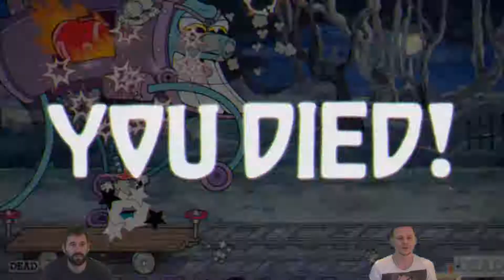PINI & ZARK - Phantom Express - Cuphead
Pini ist wieder zu Besuch und wir beenden, was wir vor vielen Monaten begonnen haben, diesmal allerdings nicht als Livestream. Die Highlighst und natürlich der finale Run von Phantom Express könnt Ihr in diesem Video sehen ...

Auf der fiktiven Insel Inkwell Isle, die von anthropomorphen Gegenständen bewohnt wird, leben die beiden Tassen Cuphead und Mugman als unbeschwerte Kinder unter der Obhut eines Elder Kettle genannten Kessels. Entgegen der Warnungen des Kessels besuchen die beiden Brüder das Casino des Teufels, das von einem Frack tragenden Würfel namens King Dice geleitet wird. Als die beiden Geschwister gerade eine Glückssträhne haben, ruft dieser den Teufel, der an den Spieltisch tritt und die Einsätze erhöhen will: sollten die Brüder ein weiteres Mal gewinnen, will er ihnen das gesamte Casino überlassen. Sollten sie jedoch verlieren, müssen sie dem Teufel ihre Seelen abtreten.

Cuphead würfelt ein Paar Einsen und verliert damit die Wette. Die Tassen müssen damit gemäß der Vereinbarung ihre Seelen aufgeben. Als sie anfangen, um Gnade zu flehen, handelt der Teufel ein Geschäft mit den beiden aus: sie sollen die Seelen aller Schuldner des Teufels einsammeln, die ihm diese ebenfalls vermacht haben, und er lässt die beiden vielleicht in Frieden. Sie gehen zurück zur Elder Kettle, die ihnen einen Trank gibt, mit dem sie Schüsse aus ihren Fingern abfeuern können.

Die Brüder reisen schließlich über die Inkwell Isle und sammeln die Schuldverträge von Bewohnern, die ebenfalls ihre Seele an den Teufel verloren haben.

Euer Zark

Tags für Views:
PS4
PS3
PS2
PS1
xbox one
xbox 360
montanablack
spontanablack
ranzratte
gronkh
monday 7 arma 3
Arma 3 altis life
sarazar